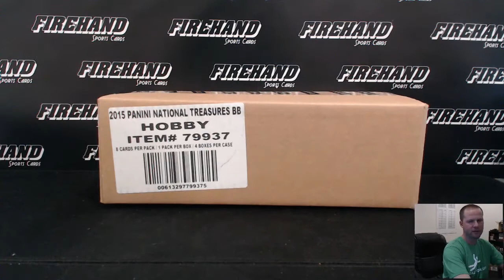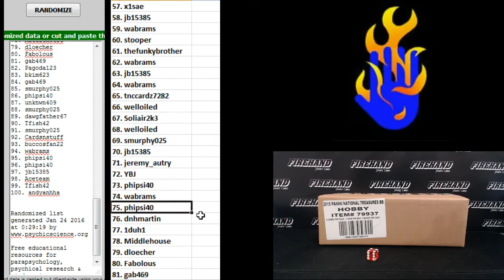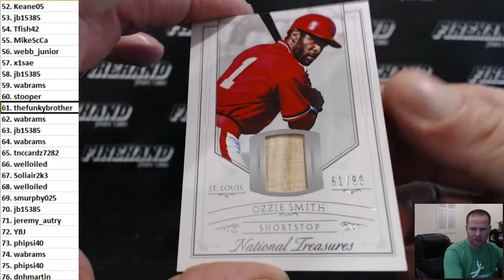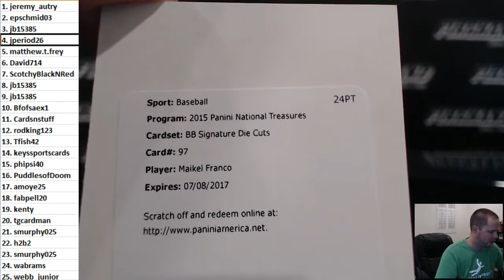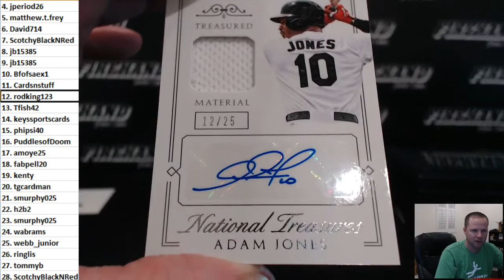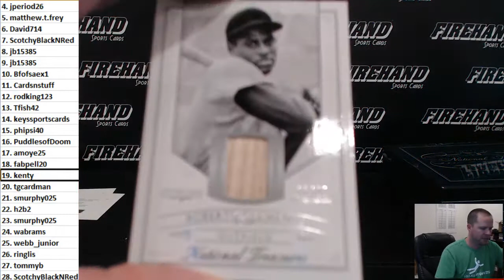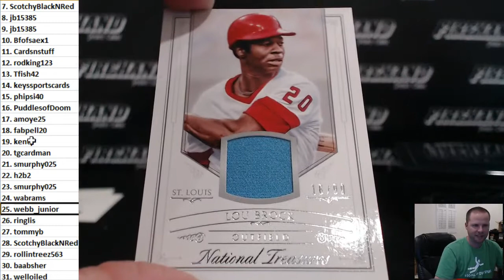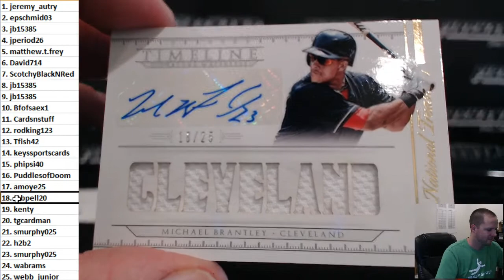2015 National Treasures Baseball 4 Box Case Break Random Numbers #13 ~ 1/23/16